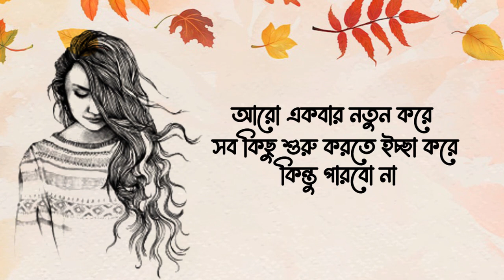আমি তকে এখনও ভালোবাসি(Ami Toke Akhono Valobasi)💔 Love Story,Emotional Shayari||Valobasar Bastobota